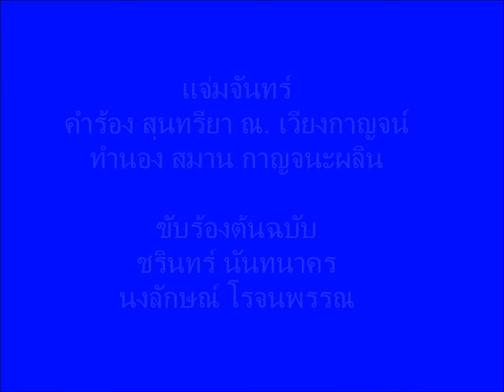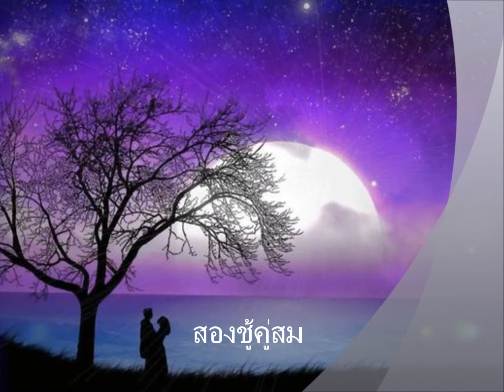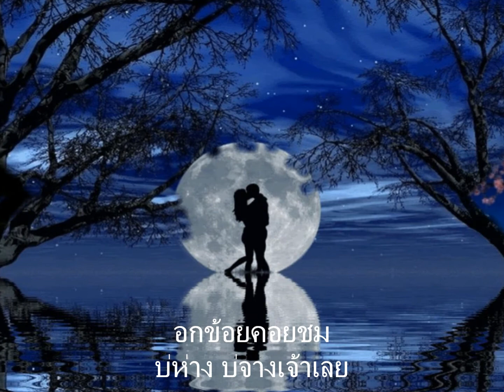แจ่มจันทร์ Lek ATL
ผู้ขับร้องต้นฉบับ: ชรินทร์ นันทนาคร
                          นงลักษณ์ โรจนพรรณ
เป็นเพลงประกอบภาพยนตร์เรื่องละครเร่